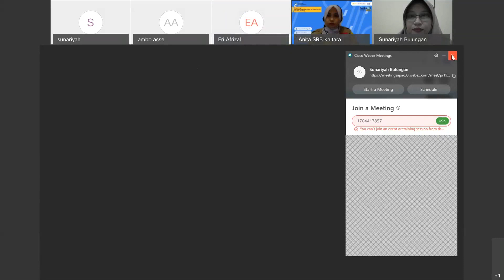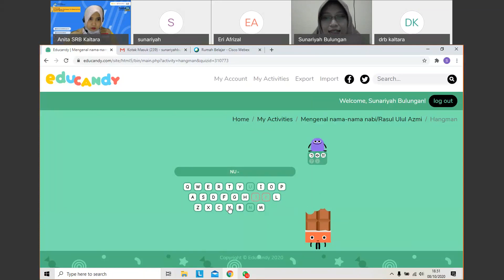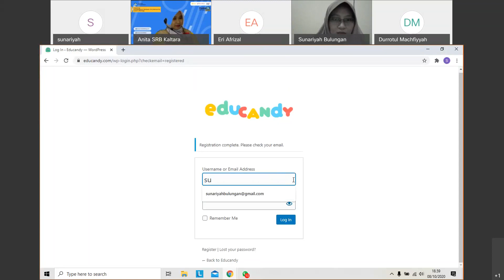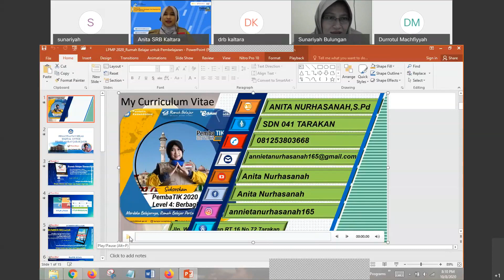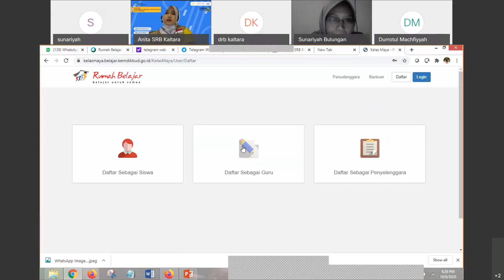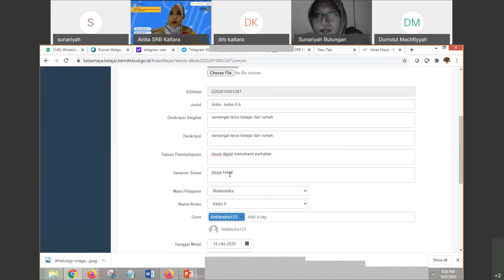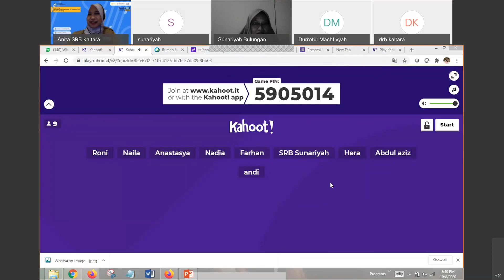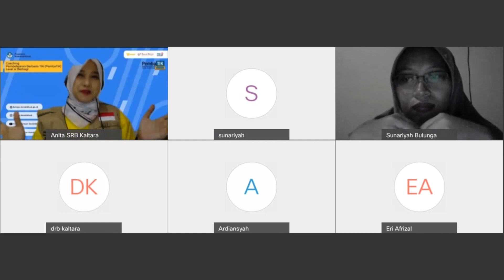SRB Kaltara Berbagi : Pemanfaatan Kelas Maya dan Cara Membuat Game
Terus ikuti ya ...